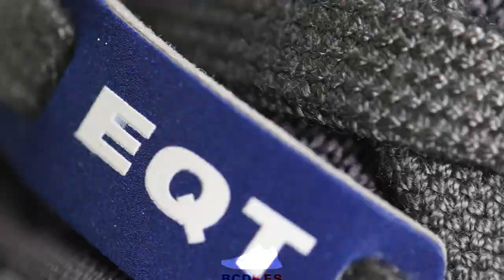Unboxing Adidas POD-S3 1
This is the Unboxing of Adidas POD-S3.1